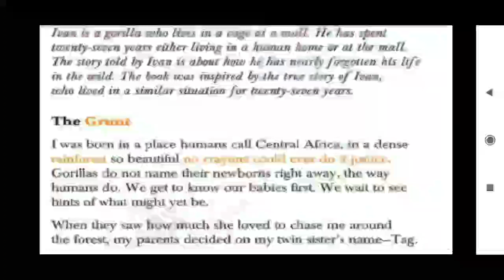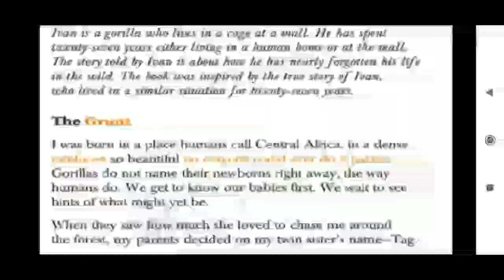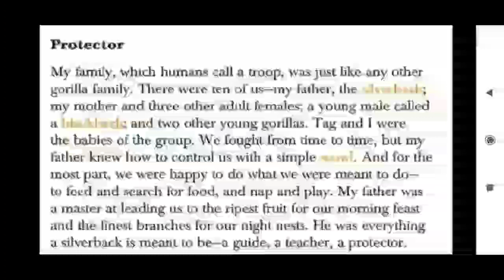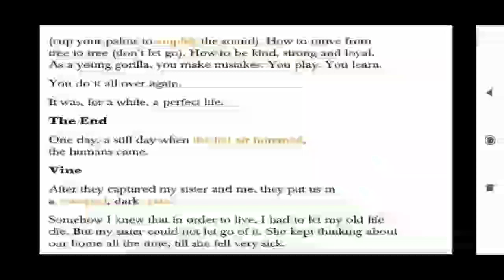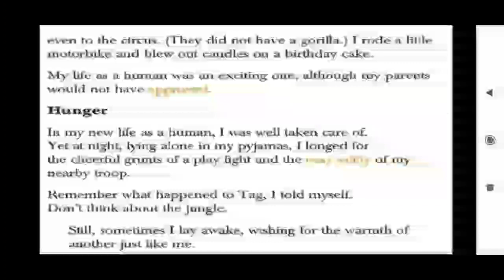Ivan' Story by Katherine Applegate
Video uploaded by Vatshla